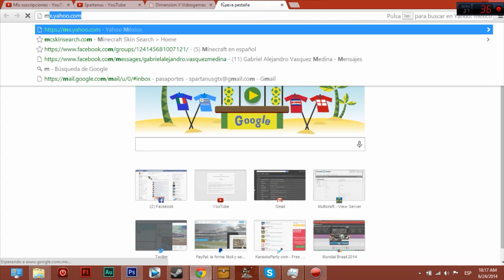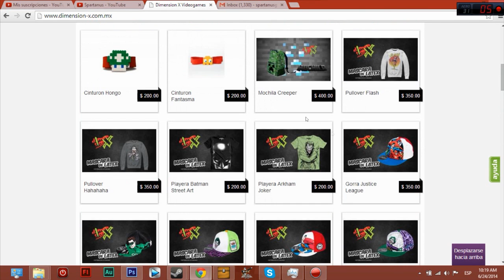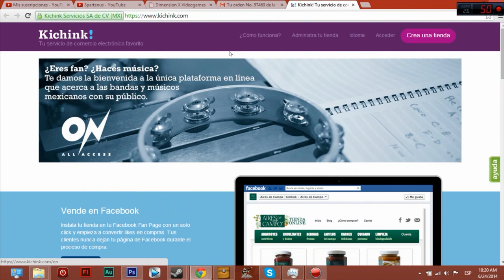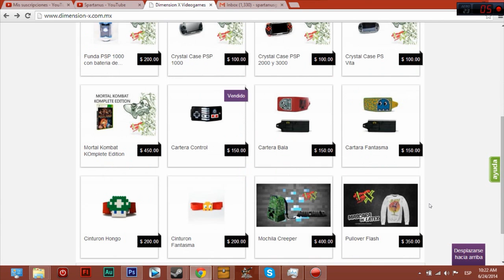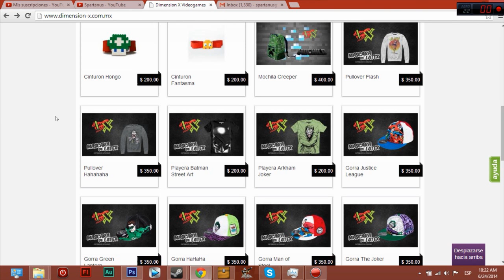Como comprar Artículos de Minecraft y Videojuegos, Baratos, y sin Costo de Envio!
Recuerda que tambien se puede pagar en un oxxo (Mexico)
Like y FAVORITOS Si te ha gustado!! Ayuda =)

Mis Exitazos!

Renderiza en HD!

Musica Tecno de Halo aca bien Remix

"ACOSANDO NENAS" ESTOY TODO LOCO EN LOS SURVIVAL GAMES!"